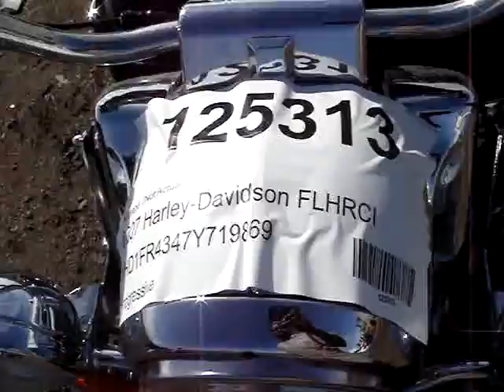125313 2007 Harley-Davidson FLHRCI Road King Classic